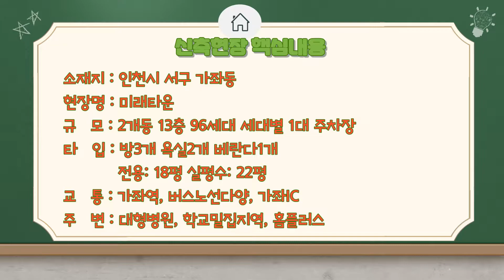[인천신축] 초역세권중에서 최저가인 2억초반대 분양가 싸다 싸~~ 서구 가좌동에 새로 오픈한 방3개욕실2개구조에 채광 좋은 정남향이고 완벽한 100%자주식주차장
▶현장요약◀
현장명: 미래타운
소재지: 인천시 서구 가좌동
구   조: 방3욕실2베란다1 전용면적: 18평 실평수: 22평
교   통: 인천가좌역, 버스정류장  3분, 버스노선다양, 가좌IC
규   모: 2개동 13층 96세대 100자주식주차장
생활권:홈플러스, 학교밀집지역

▶기본옵션◀
-시스템에어컨2
-공기순환기

▶실입주금/분양가◀
-전화 문의주세요

인천/부천/서울/파주/일산 신축분양 빌라 아파트 전원주택 주거용오피스텔
2룸 / 3룸 / 4룸 / 복층 / 단독주택 / 테라스 취급

신축아파트 신축빌라 인천신축빌라 아파트매매 인천아파트매매 인천아파트분양 석남동신축빌라 가좌동신축빌라 해약세대 급매물